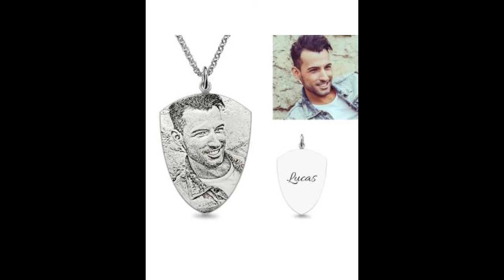Custom Necklace, Engraved Text, Custom Photo Necklace.Personalzied Gifts For You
♥ Custom Photo Necklace ♥ The most unique jewelry you can find, perfect gift for you and your loved one ♥